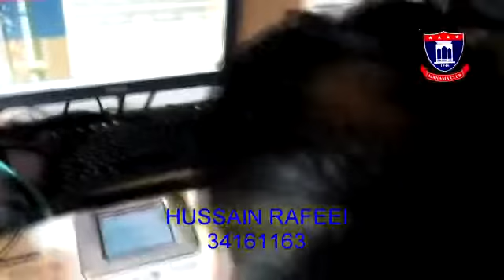مغني نادي المنامه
نادي المنامه